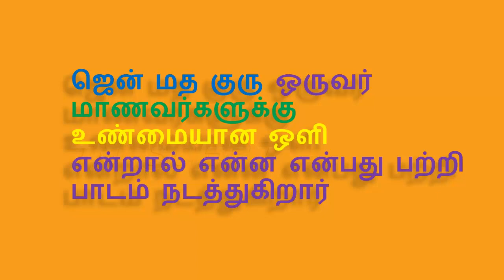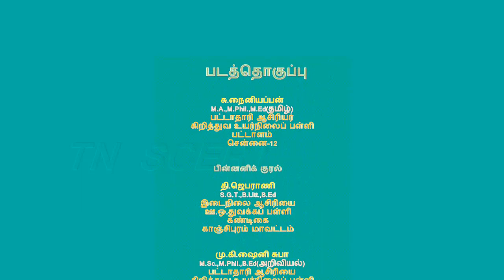7ஆம் வகுப்பு தமிழ் பருவம் 3 உண்மை ஒளி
7ஆம் வகுப்பு தமிழ் பருவம் 3 உண்மை ஒளி

Lesson plan
10th
10th TM Materials
10th EM Materials
9th
9th TM Materials
9th EM materials
8th
8th TM Materials
8th EM Materials
7th